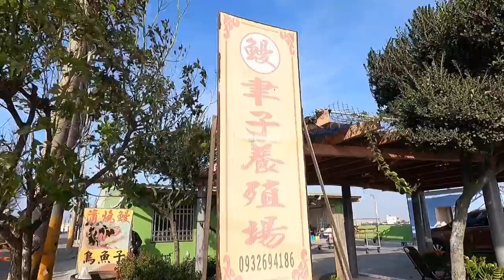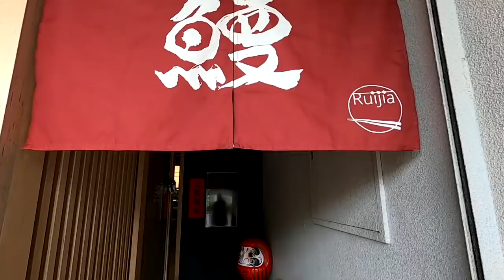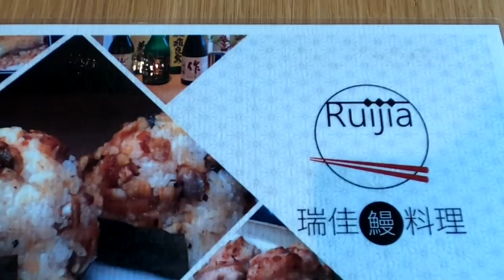Eel feeding show - How to Fillet eel / Grilled eel in Taiwan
Amazing eels feeding show - How to Fillet  eel  | Grilled eel in Taiwan
***Location information***